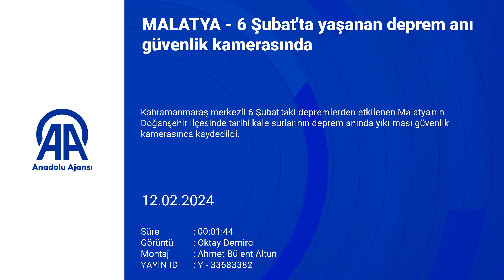6 Şubat depremlerinin yeni görüntüsü ortaya çıktı!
Kahramanmaraş merkezli 6 Şubat'taki depremlerden etkilenen Malatya'nın Doğanşehir ilçesinde tarihi kale surlarının deprem anında yıkılması güvenlik kamerasınca kaydedildi.